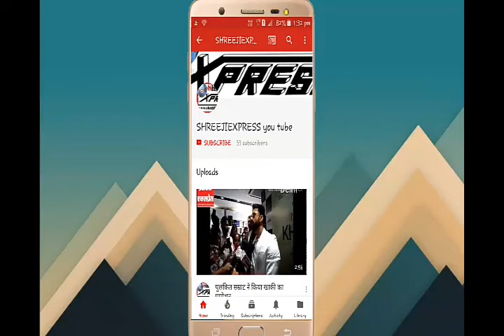कलायत के निर्दलीय विधायक जयपप्रकाश के बेबाग - बोल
पूर्व केंद्रीय मंत्री व कलायत से निर्दलीय विधायक जयप्रकाश ने अपने निवास स्थान पर पत्रकारों से बातचीत करते हुए इनेलो की राजनीति पर निशाना साधा उन्होंने इनेलो पर निशाना साधते हुए कहा कि इनेलो जानबूझकर एसवाईएल के मुद्दे पर जेल भरो आंदोलन कर एक नाटकीय राजनीति कर रही है, हरियाणा की राजनीति में इसका कोई स्थान नहीं है।बेबाक बोलने वाले जयप्रकाश ने पत्रकारों से बातचीत करते हुए बीजेपी को दलित शब्द पर राजनीति न करने की सलाह दे डाली उन्होंने कहा कि नेताओं के द्वारा दलितों के घर रात्रि ठहराव महज एक दिखावा है प्रदेश 36बिरादरी का  भाईचारा बनाना मुख्य लक्ष्य है। प्रदेश में चल रही कर्मचारियों की हड़ताल पर बोलते हुए जयप्रकाश ने कहा कि वह कर्मचारियों के साथ जायज मांग मानना सरकार की जिम्मेदारी। आएइ देखते हैं श्रीजी एक्सप्रेस की विशेष रिपोर्ट